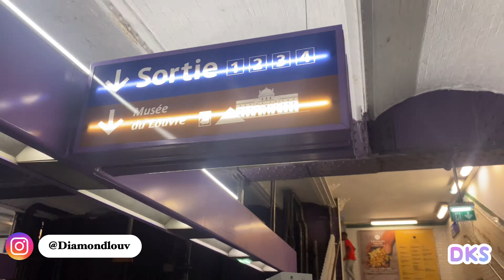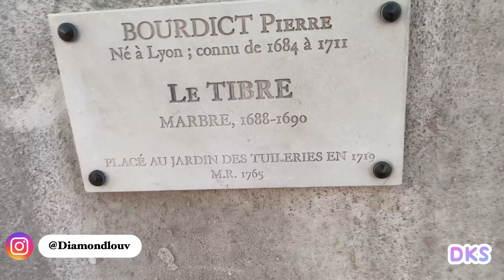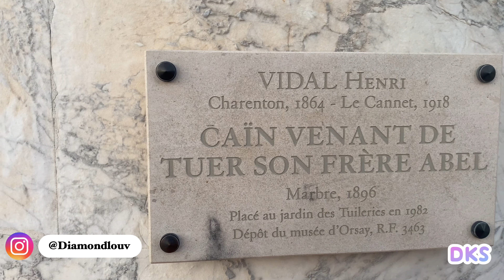Visiting Paris as a 13 year-old | Diamond Louv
Welcome to Paris // Day in Paris | Diamond Louv - in today's video we're going to the Louvre and the Paris Gardens so why not film & take you guys along with me !!

If you have any video request

- Diamond :)

- 13
Where do you live?
- London, UK
Editing software?
- Vllo & InShot
What do I use to film?
- iPhone 11
Religion?
- Christianity

:)3,693

Woah you're made It down here thank you Ilysm!